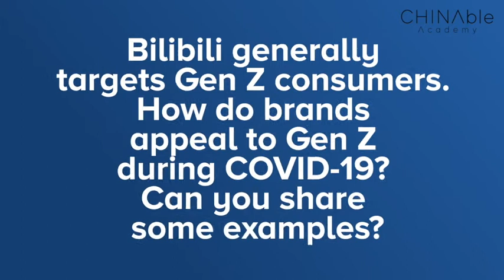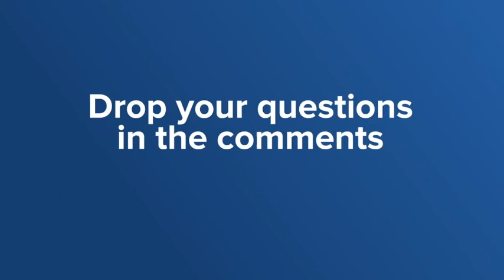How COVID-19 influences brands and users’ behaviors on Bilibili?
The 2nd episode of the “Digital marketing during COVID-19 crisis” talk produced by Miro Li and Daxue Consulting is here! Bilibili, as a fast-growing video sharing community, has reached 172 million MAU and 51 million DAU. It has become a must-have social platform for brands to build awareness.

Below are main topics included in this video:
1.         What kind of KOLs gained popularity during the coronavirus outbreak?
2.         How have brands’ behaviors on Bilibili changed during the coronavirus?
3.         Suggestions to brands that currently want to launch campaigns on Bilibili.
4.         How did Bilibili users respond to COVID-19?
5.         Bilibili generally targets Gen Z consumers. How do brands appeal to Gen Z during COVID-19 (with practical examples)?